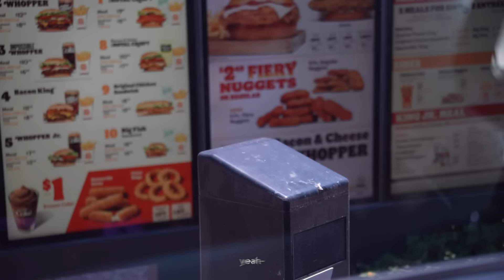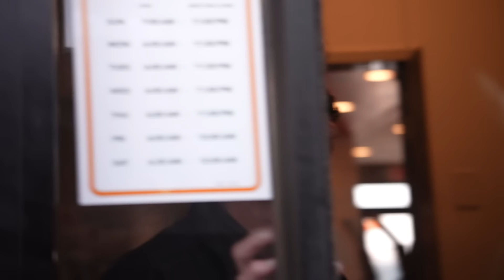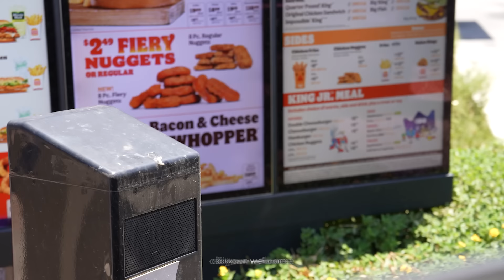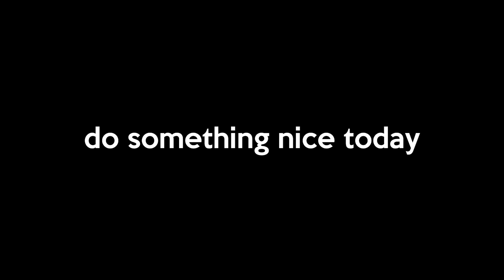Tipping Waitresses $500!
MY DRIP: